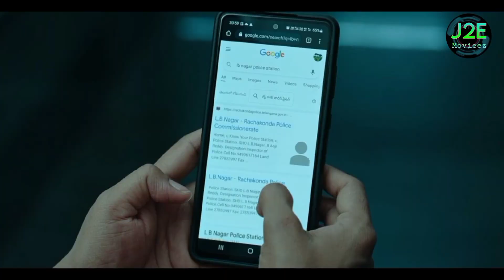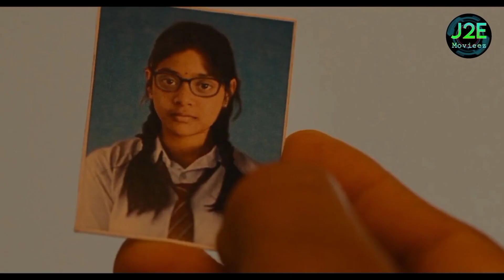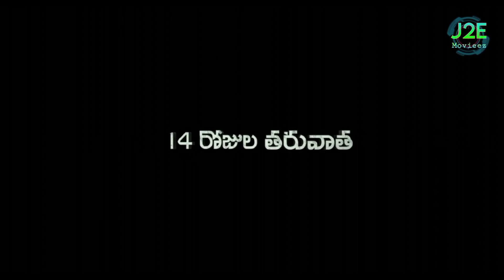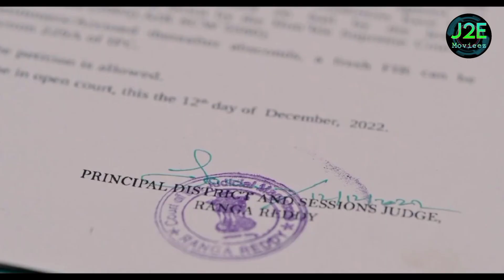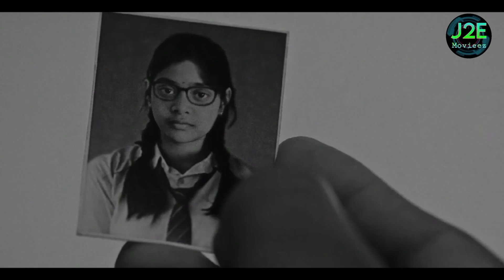পুরুষরা হিজড়া সেজে মেয়েদের কেনো কিডন্যাপ করে | UGRAM Movie Explained In Bangla (2023)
USE HEADPHONES FOR BETTER QUALITY SOUND

Hello people

Wellcome to our Channel J2E Movieez

পুরুষরা হিজড়া সেজে মেয়েদের কেনো কিডন্যাপ করে || UGRAM Movie Explained In Bangla (2023) || Telugu movie explained in bangla

And also share with your friend's

J2E Movieez
j2e movie
Movie explain in bangla
Movie explained in
Bangla dubbing
Movie explained in bangla
Telugu movie explainetion
Telugu movie explained in bangla